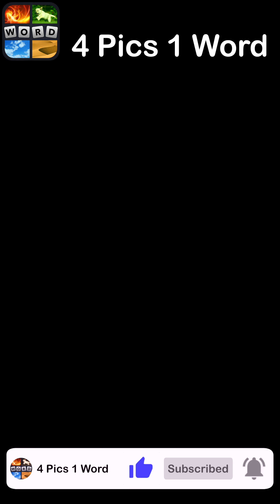4 Pics 1 Word - Mountains and Sea - 17 July 2024 - Answer Daily Puzzle + Bonus Puzzle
4 Pics 1 Word Answers Daily Puzzle + Bonus Puzzle Mountains and Sea July 2024